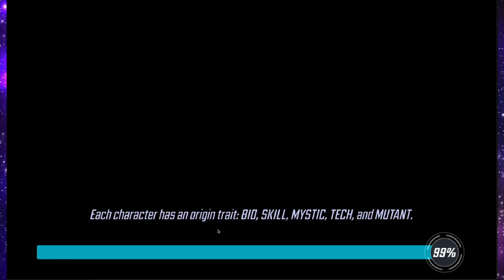JESSICA JONES UNLOCK! - FREE TO PLAY #8 - MARVEL Strike Force - MSF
Jessica Jones Unlock on the free to play #8 on marvel strike force msf. New account with no money spent and going complete free to play on marvel strike force msf aiming for ultron and DD3 as soon as possible
⬇️ - CHECK THESE OUT - ⬇️

Recruit your strike force and form a squad of powerful Marvel Super Heroes and Super Villains like Iron Man, Captain America, Loki, Elektra, Dr. Strange, Venom and more.